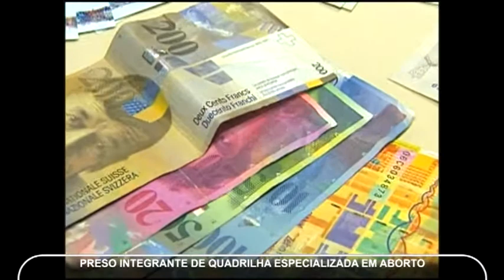Polícia prende suspeito de integrar quadrilha que fazia abortos no RJ